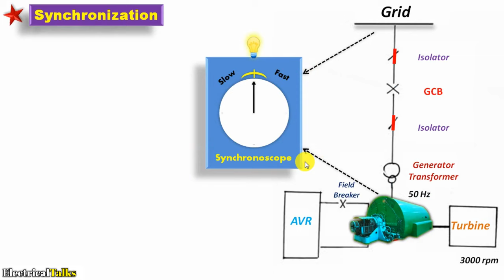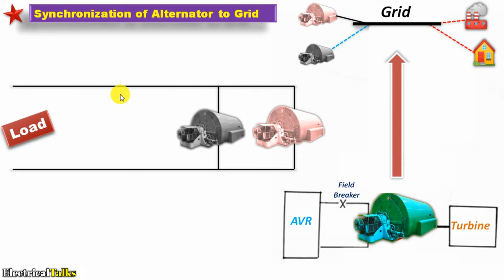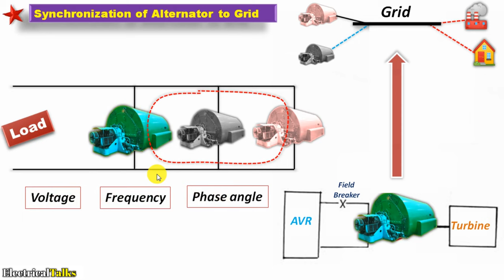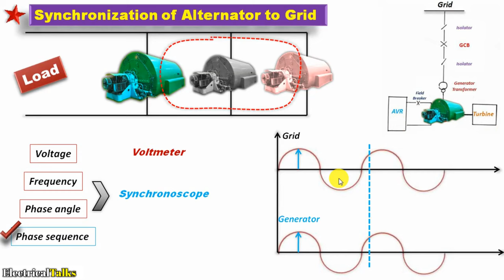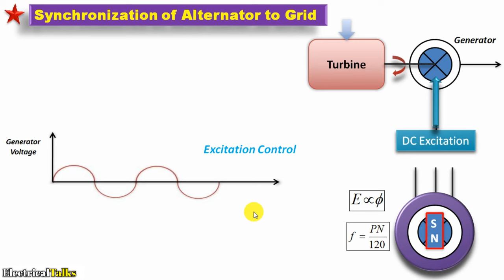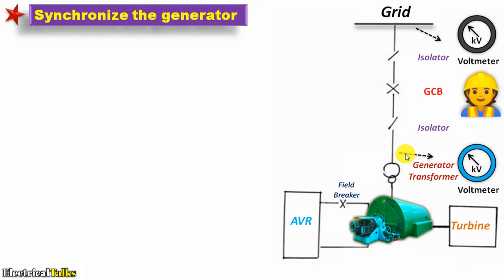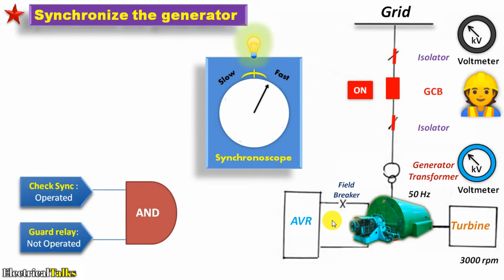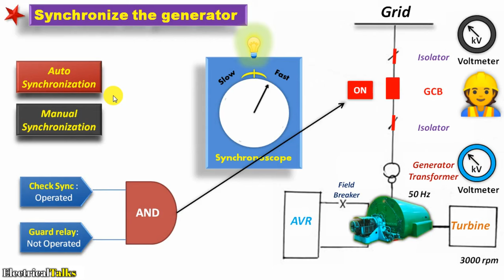Synchronization of Alternator in Power Plants [Using Synchroscope]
Synchronization of generator to grid by using synchronoscope method has been explained in Hindi with the help of animation.

CONCEPT DISCUSSED IN THIS VIDEO:
1. Synchronization of alternator,
2. Synchronization of alternator using synchroscope,
3. Synchronization of alternator with infinite busbar,
4.  Synchronization of alternator using synchronoscope
5. Synchronization of alternator generator,
6. Synchronization of alternator kya hota hai,
7. Method of synchronization of alternator,
8. Methods of synchronization of alternators,
9. Synchronization of generators in parallel,
10. Synchronization of alternator to grid

THIS VIDEO IS FOCUSED ON:
1. Electrical Engineering
2. Synchronization of generator to grid in Power Plant